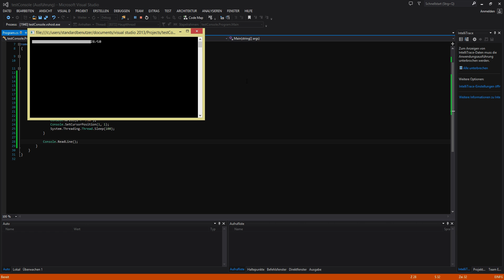QuickTip #181 - C# Visual Studio .NET Tutorial - Console ProgressBar Animation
C# Visual Studio .NET Tutorial: Console ProgressBar Animation